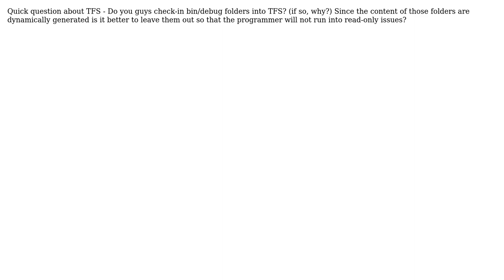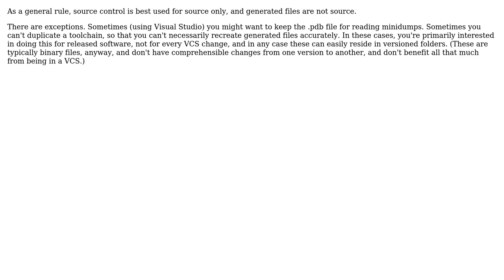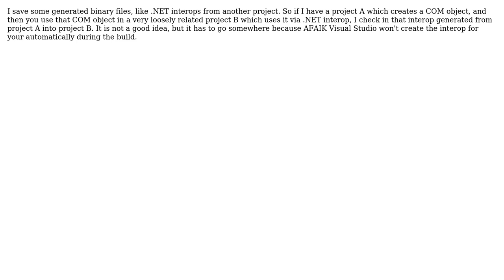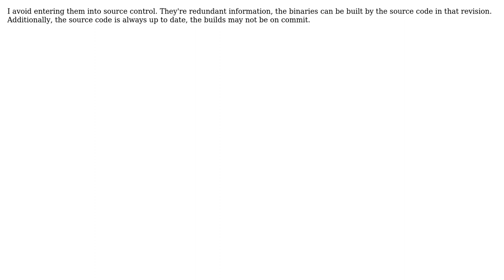Software Engineering: Do you check in bin or debug folders (and dlls) into your TFS?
With thanks & praise to God, and with thanks to the many people who have made this project possible! | Content (except music & images) licensed under CC BY-SA | Music | Images & others | With thanks to user Walter user Tyanna user MK01 user Marcie user Malfist user Jeremy user Dominique McDonnell user David Thornley user aggietech and the Stack Exchange Network Trademarks are property of their respective owners. You are responsible for your own actions.